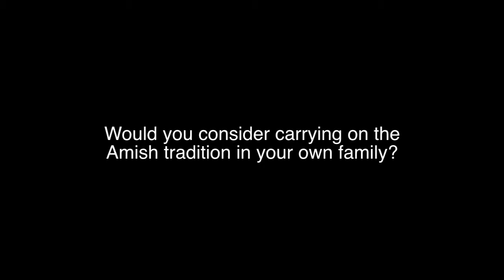From Conservative Amish Upbringing to Liberal College Town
A feature of Jess Miller, an Ohio University undergraduate, who was raised in Holmes County, Ohio, where the largest population of Amish in the world live.  She talks about being raised with Amish ideals in today's modern world.